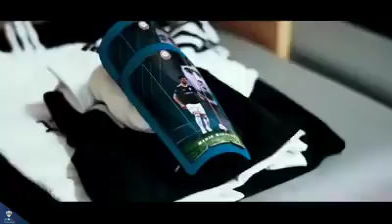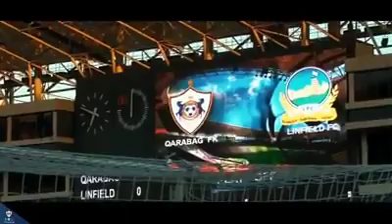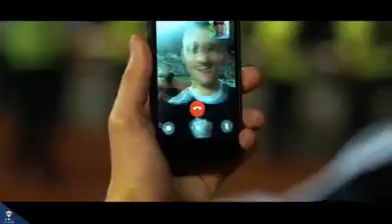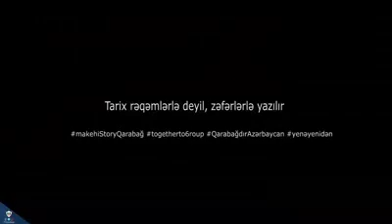"Qarabağ"ın bu zəfərindən bir il ötür